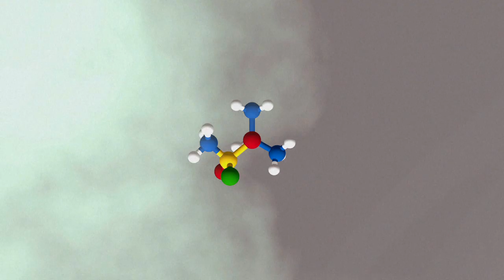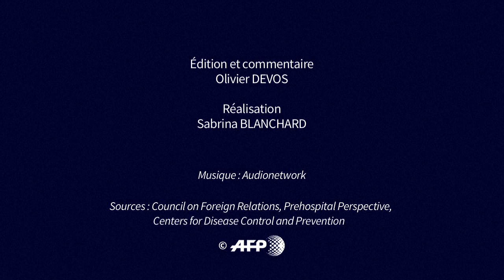Le sarin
Des analyses effectuées sur des blessés ont permis de confirmer que du sarin, un puissant agent neurotoxique, avait bien été utilisé lors d'une attaque qui a fait des dizaines de morts la semaine dernière en Syrie, a affirmé mardi le ministre turc de la Santé.VIDEOGRAPHIE